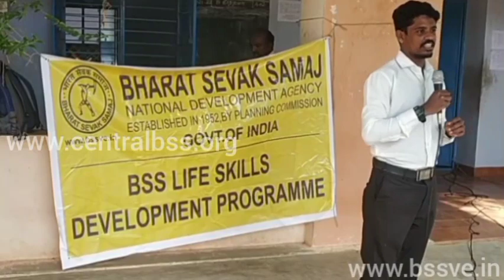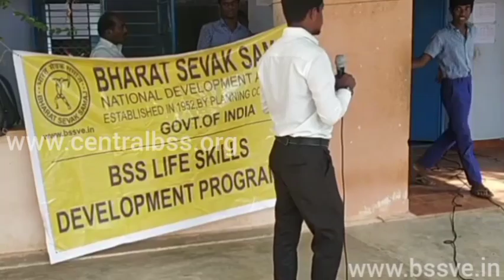BHARAT SEVAK SAMAJ-CBSS SERVICES-BSS LSDP IN TDTA ST.ANDREWS HIGH SCHOOL,KUDANKULAM,TAMILNADU,INDIA